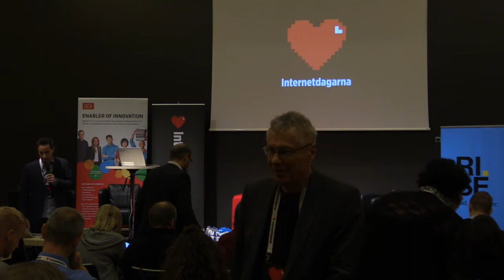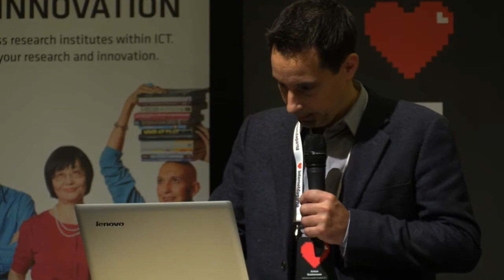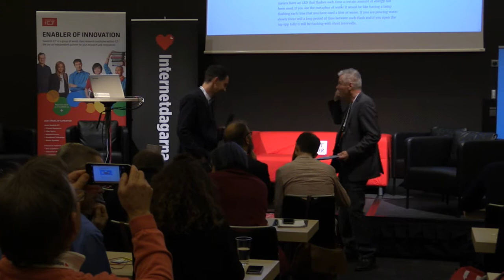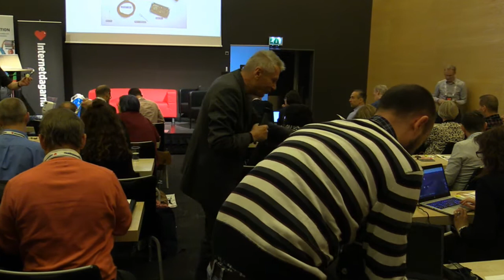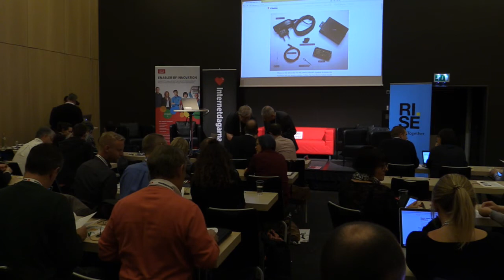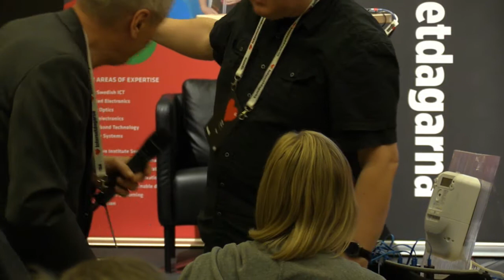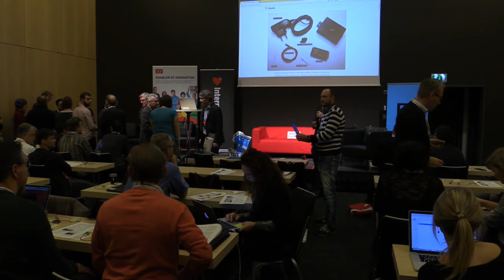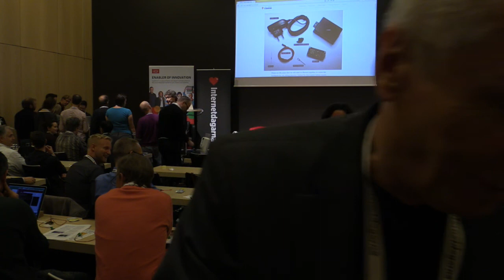Hacka din elmätare - IND16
Lär dig bygga din egen energivisualisering på en timme! Projektet Open Energy har som mål att skapa en verktygslåda som gör det möjligt att med hårdvara för en femtilapp och öppen källkod enkelt och på väldigt kort tid kunna bygga smarta energitjänster. I minihacket bygger du en sensor som kan avläsa elförbrukningen på din elmätare och skicka upp informationen till en hemsida eller till en app i din telefon. Alla deltagare får sedan ta med sin sensor hem för att koppla upp den på den egna elmätaren eller för att fortsätta hacka på sin energivisualisering!

Anton Gustafsson jobbar som interaktionsdesigner och forskare inom människa-datorinteraktion vid Interactive Institute Swedish ICT. Han har jobbat i över 10 år med energirelaterade projekt som kombinerar design och IT som ett verktyg att skapa medvetenhet kring resursanvändning. För närvarande arbetar han med projekt som handlar om att enklare och snabbare kunna prototypa och testa smarta energitjänster. Han är även en av uppfinnarna bakom Power Aware Cord som bland annat nominerats av Time Magazine till Best Invention of the Year år 2010.